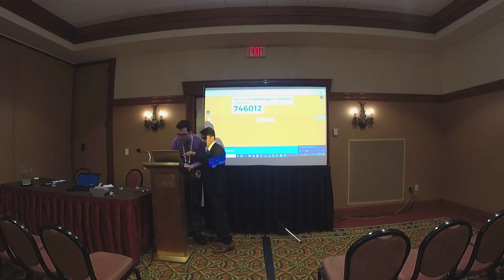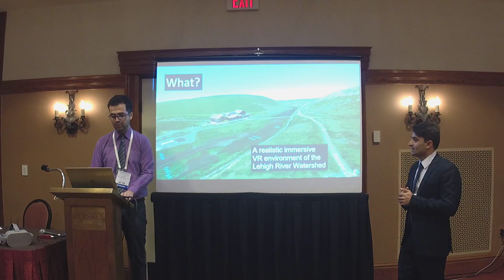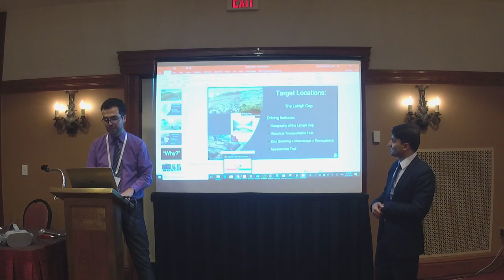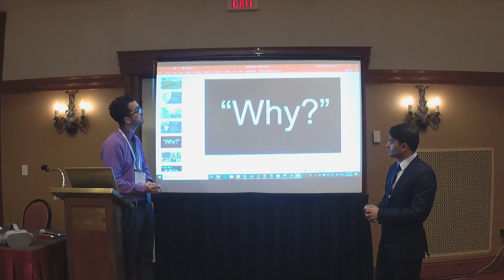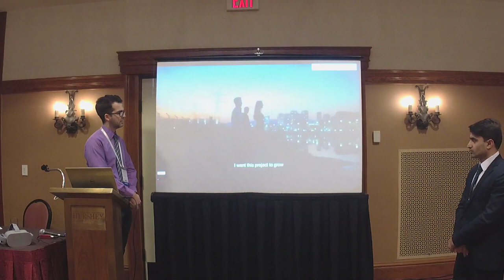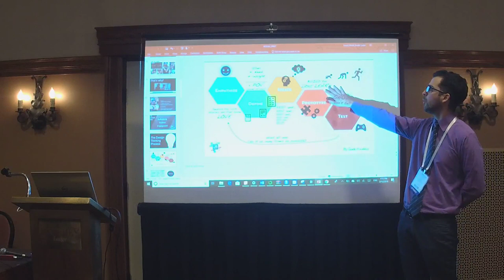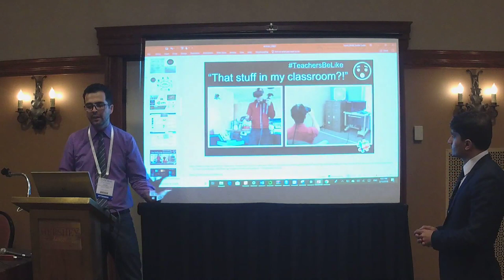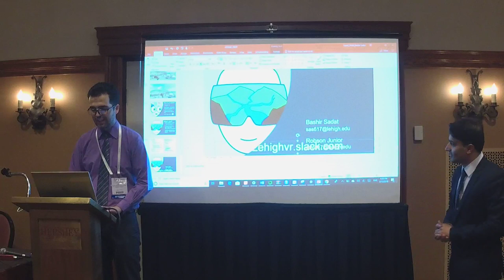PETE&C 2018: Building & Teaching With Immersive VR